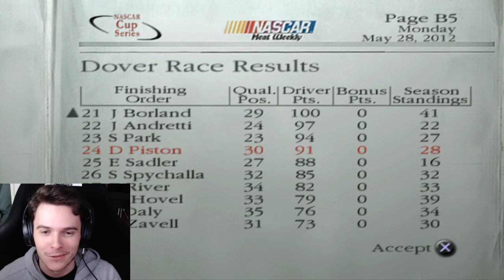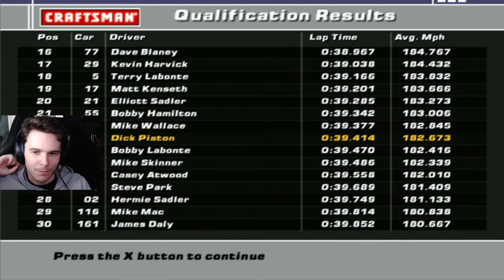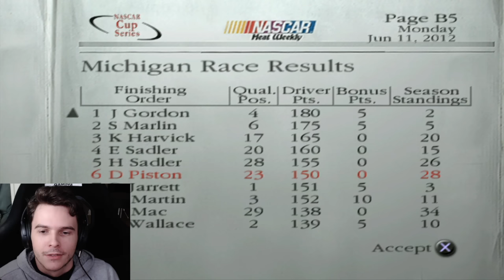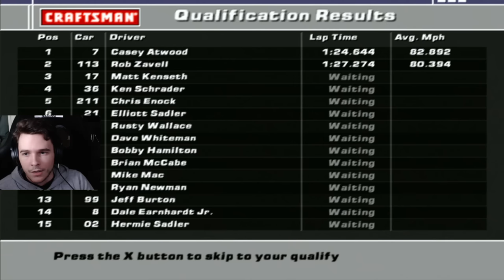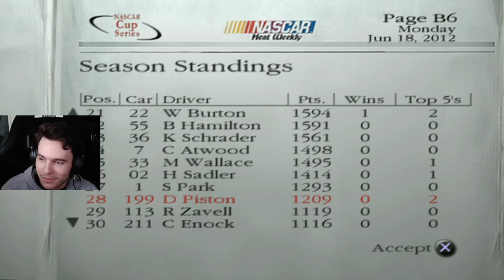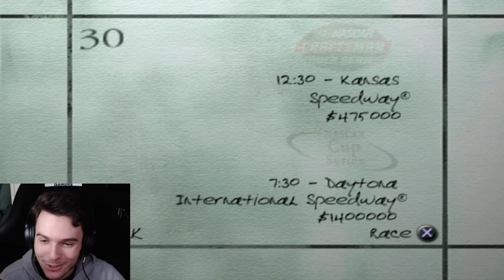FUEL MILEAGE AT MICHIGAN | NASCAR Dirt to Daytona Career Mode | Cup S1| Episode 59